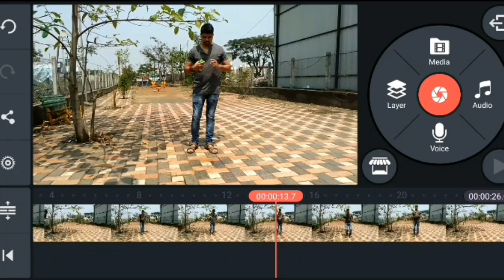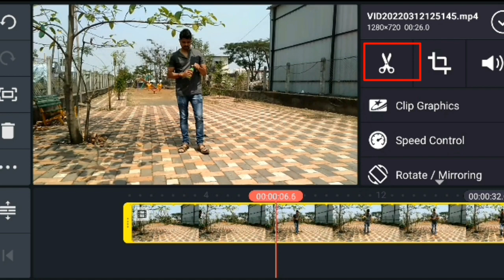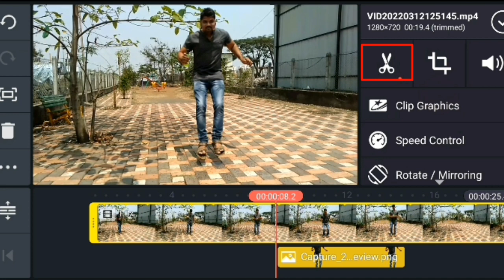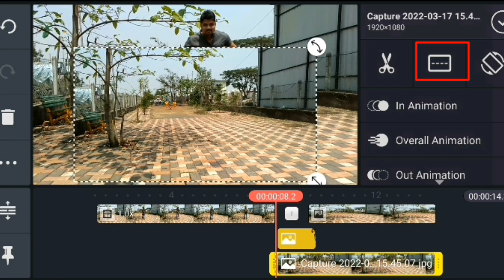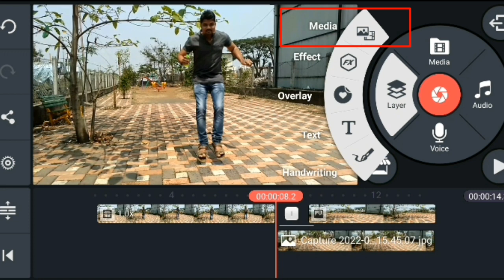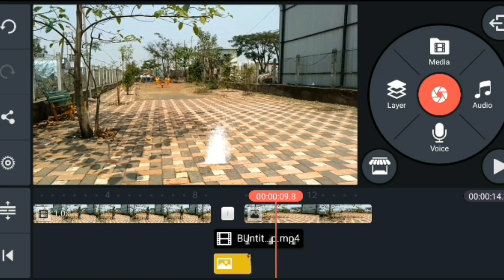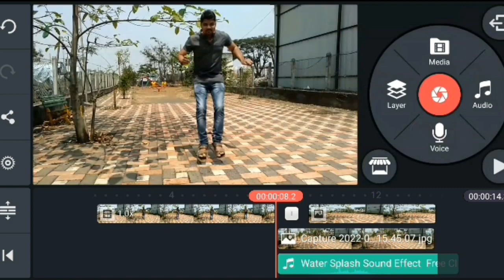Botal Se Pani Gira Ke Jump Karke Jameen Ke Andar Jane Wala & Gayab Hone wala Video Kaise Banaye 2022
Botal Se Pani Gira Ke Jump Karke Jameen Ke Andar Jane Wala & Gayab Hone wala Video Kaise Banaye 2022| Bhavesh Monitor| Kinemaster Tutorial

Topics Cove:-

Jump in water effect
water floor video editing in KineMaster
Pani me Gayab Hone wali Video Banaye
Water Splash Video Tutorial
Instagram par pani me gayab hone wali video kaise banaye
Instagram par water splash wali video kaise banaye
Instagram new trending video tutorial
jump karke gayab hone wali video
pani me jump karke gayab hone wali video kaise banaye
Balu ke andar girl video kaise banaye
Jamin ke andar girl background video kaise lagaye
Chatri ko Hawa me Rokne wali Video Banaye
Instagram Kapra main ladki ka video kaise banaye
Pani Ko Katne Wali Video Banaye instagram
Water Magic
Instagram me pani ko katne wali video kaise bananye,
water cutting video on instagram,
water cutting viral video tutorial,
kaichi se pani ko katne wali video kaise bananye,
water ko katne wali video kaise bananye,
pani ko kaichi se katne wali video kaise bananye,
pani ko kaichi se kaise kate
Botal Se pani gira ke jump karke jamin ke andar jane wala & Gayab hone bale VFX video kaise banaye
hide water in side,
 botel water drop & get in earth side,
Instagram video vfx tutorial,
Instagram New Trend Tutorial vfx,
Instagram trend tutorial,
Instagram trend VFX tutorial
Instagram new trend Mobile se bahar nikalne bali video ,
mobile screen se bahar nikalne bali vfx video,